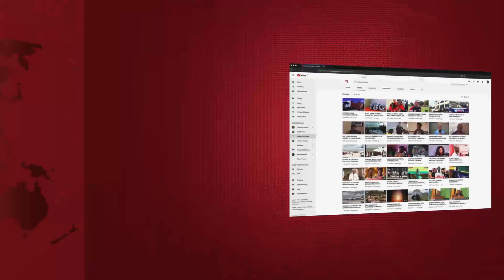ALIKIBA ALIVYOSEPA NA KIJIJI TABORA, AVUNJA REKODI, HAIJAWAHI TOKEA..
Mwanamuziki wa Bongo Fleva, Alikiba, amefanya balaa la kufa mtuTour yake aliyoipa jina la Un Forgetable iliyofanyika usiku wa kuamkia leo mkoani Tabora..